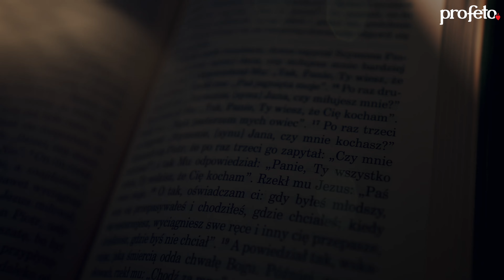Nędzników marnie wytraci – ks. Michał Olszewski SCJ – VLOG Jedno Słowo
"Chwyciwszy go, wyrzucili z winnicy i zabili. Kiedy więc przybędzie właściciel winnicy, co uczyni z owymi rolnikami?» Rzekli Mu: «Nędzników marnie wytraci, a winnicę odda w dzierżawę innym rolnikom, takim, którzy mu będą oddawali plon we właściwej porze»." Mt 21,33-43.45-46